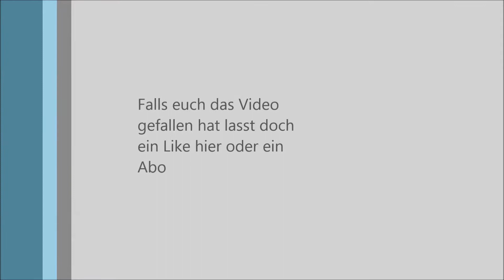Tekkit - #001 Jetzt geht´s LOS!!!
►TexturePack:
Default